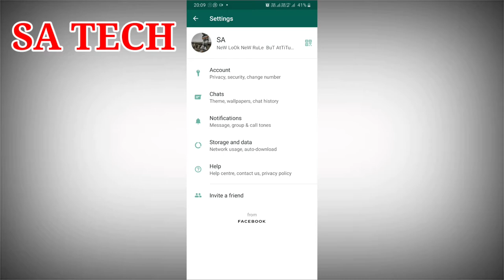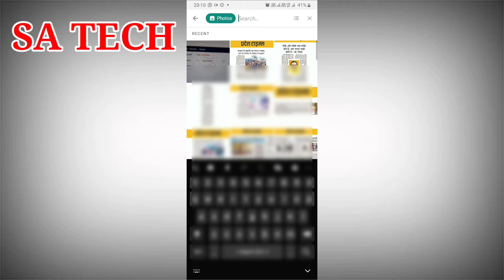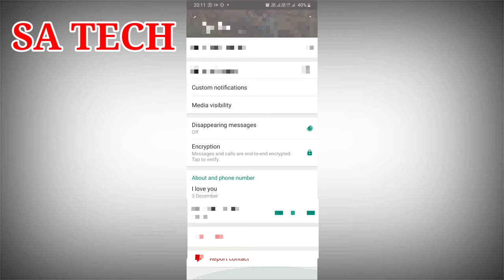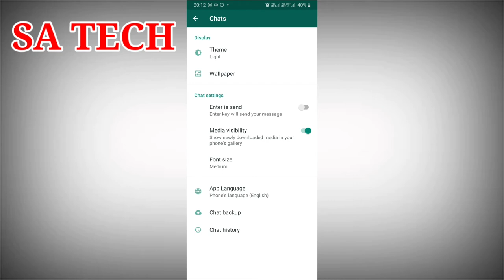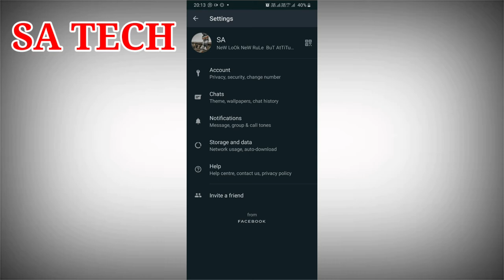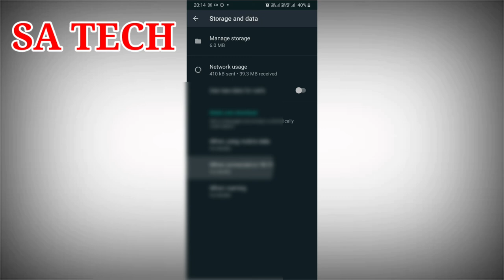WhatsApp Update 2020 New Features,WhatsApp New Features in 2020,Always Mute,Manage Storage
In this Video I describe about WhatsApp New Features on 2020